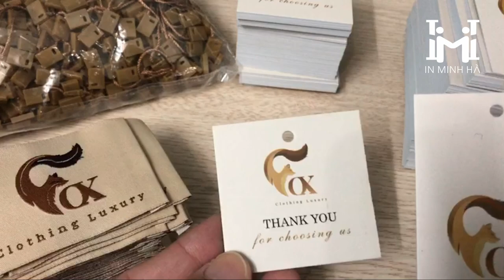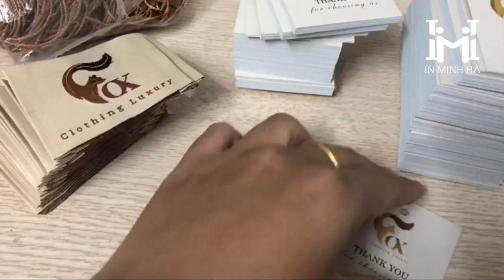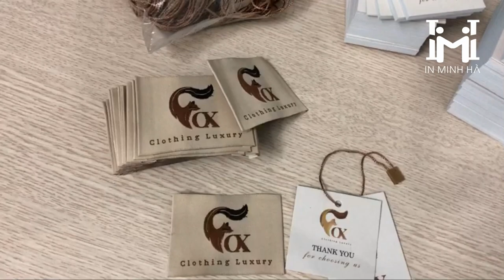THẺ TREO + MÁC DỆT GẮN CỔ ÁO KHOÁC MÙA ĐÔNG, TEM MÁC GẮN ÁO VEST, MĂNG TÔ ĐẸP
Nếu như với váy áo mùa hè thì bạn có thể làm tem mác khổ bé gắn cổ như 15 x 50 mm, 20 x 60 mm,... thì với tem vải mác dệt gắn vào áo mùa đông như áo khoác len, áo vest, áo măng tô,... cần 1 loại tem mác vải có kích thước to hơn như 4 x 6 , 5 x 7 cm... để may vào sau cổ áo.
Bạn hãy cùn xem bộ tem mác gồm có
- mác dệt vải gắn cổ
- 2 chiếc thẻ treo
- dây xỏ mác đi kèm của xưởng IN MINH HÀ nhé.

 IN MINH HÀ
THIẾT KẾ LOGO, TEM, MÁC CHUYÊN NGHIỆP
Address: Toà CT 12A, khu đô thị Kim Văn Kim Lũ, Đường Nguyễn Xiển, Phường Đại Kim, Q. Hoàng Mai, Hà Nội
☎️Hotline/ zalo: 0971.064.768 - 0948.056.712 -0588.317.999